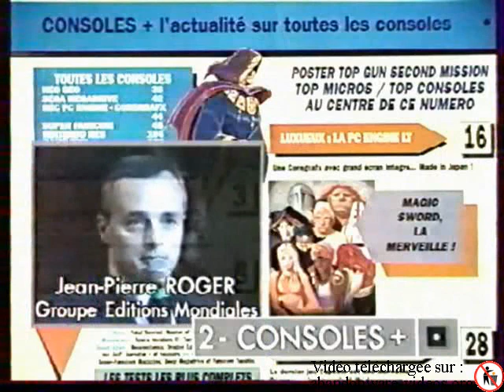Extraits de la cérémonie de remise des Tilt d'or 1991, dans l’émission Micro Kid's - 1992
Extraits de la cérémonie de remise des Tilt d'or 1991, dans l’émission Micro Kid's - FR3 1992. La cérémonie a eu lieu au Cirque d'Hiver, à Paris. On y aperçoit quelques célébrités du milieu, comme les Bitmap Brothers, Yves Guillemot, Paul Cuisset, Eric Chahi, etc.

Liste complète des lauréats (source : Wikipédia) :
Les logiciels micro Tilt d'or 1991 sont, par catégorie :

    simulateur de vol : Yeager Air Combat d'Electronic Arts
    mise en scène : Wing Commander II d'Origin
    simulation sportive : Vroom de Lankhor
    aventure : Croisière pour un cadavre de Delphine Software
    stratégie : Civilization de Microprose
    animation : Another World de Delphine Software
    action : Magic Pockets de Mindscape
    jeu de rôle : Might & Magic III de New World Computing
    outil de création graphique : 3D Construction Kit de Domark
    graphisme : Heart of China de Dynamix

Les jeux console Tilt d'or 1991 sont, par catégorie :

    plates-formes : Sonic de Sega
    graphisme : Mickey Mouse Castle of Illusion de Sega
    simulation sportive : Final Match Tennis de Human Creative Group
    beat-them-all : Super Ghouls'n Ghosts de Capcom
    action/réflexion : Dr. Mario de Nintendo
    shoot-them-up : Spriggan de Nazac
    jeu le plus original : Lemmings de Psygnosis
    stratégie : Populous d'Imagen
    jeu de rôle : Shining in the Darkness de Tecmogik
    aventure/action : Shadow of the Beast de Gremlin

Les Tilt d'or Micro Kid's sont, par catégorie :

    console : Sonic de Sega
    micro : Wing Commander II d'Origin